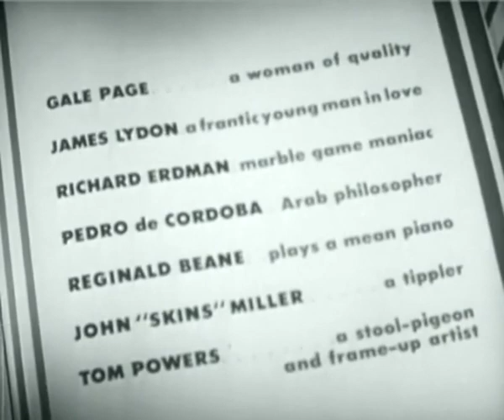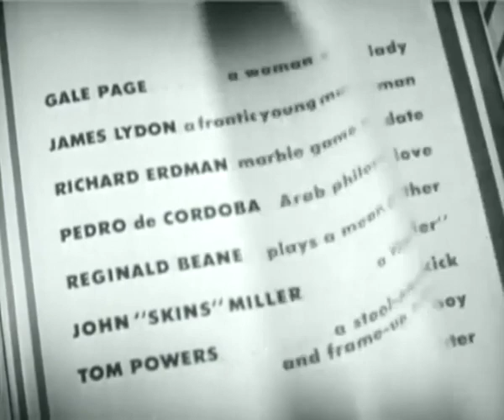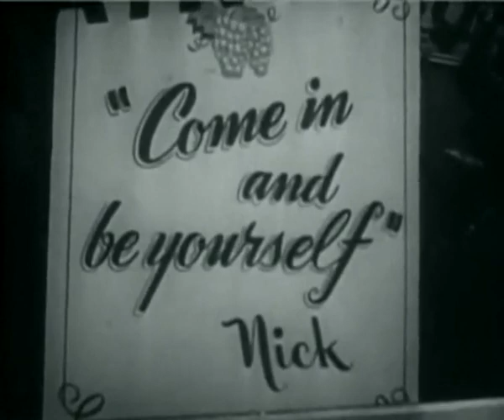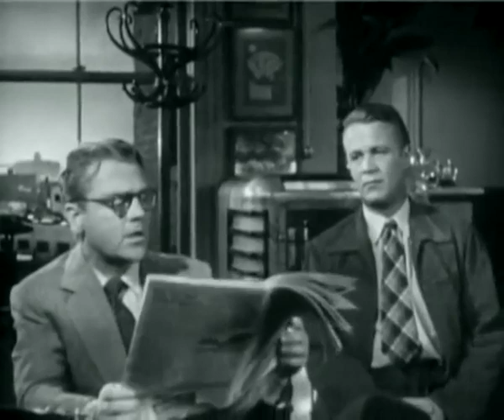The Time of Your Life (1948)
A wide variety of persons come into Nick's Pacific Street Saloon, some to ask for work and others just to pass the time.